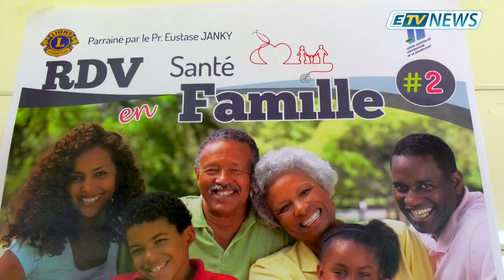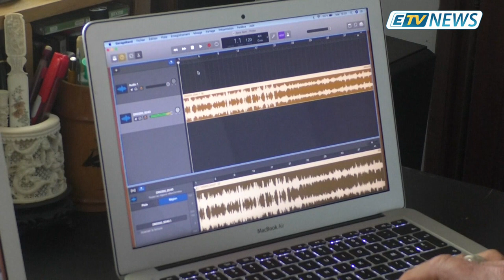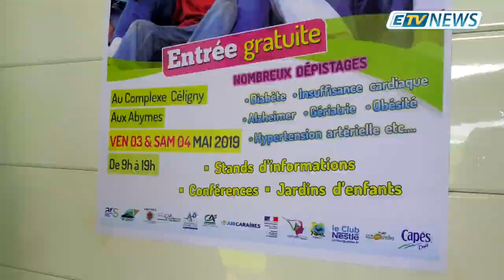JT ETV NEWS du 30 Avril 2019